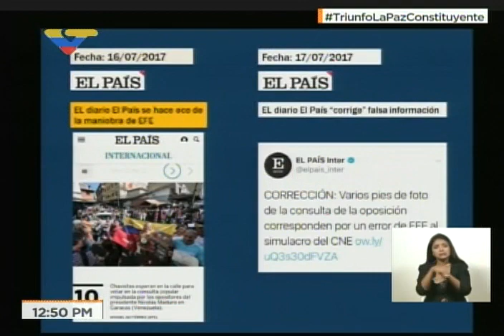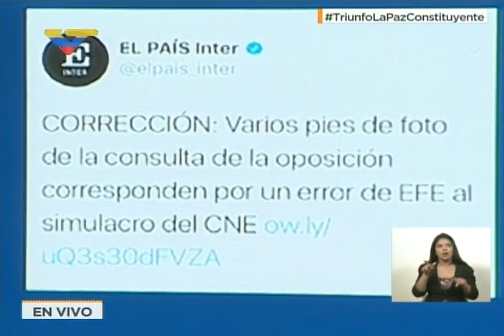Canciller venezolano Samuel Moncada sobre "plebiscito" opositor 16-J y cobertura de los medios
Rueda de prensa COMPLETA este 16 de julio de 2017. Denuncia cómo los medios de comunicación invisibilitaron el simulacro o ensayo electoral de la Asamblea Constituyente, mientras que dieron un inmenso protagonismo al plebiscito o "consulta popular" (encuesta interna) de la oposición.